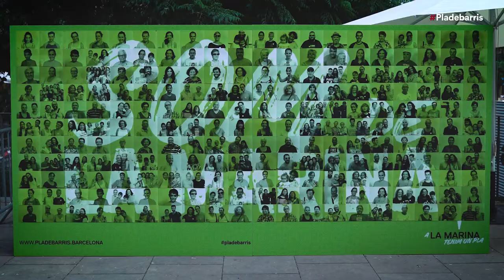Els veïns i veïnes, l’empenta del Pla de barris de la Marina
Les accions del Pla de la Marina impulsen l’educació i les escoles, promouen l’ocupació de joves i dones, milloren l’accessibilitat i els usos de l’espai urbà i recuperen la memòria del barri.